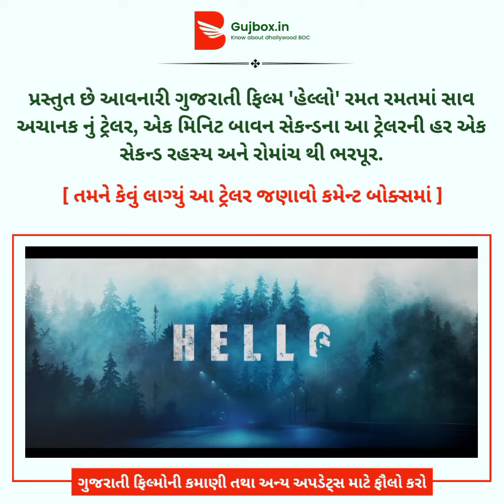Hello... Ramat RamatMa Saav Achanak... Teaser